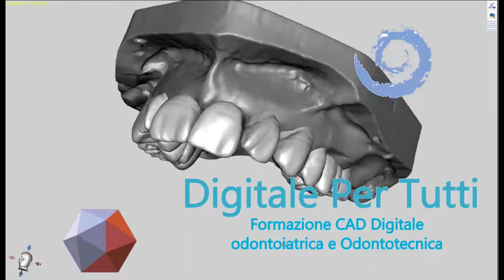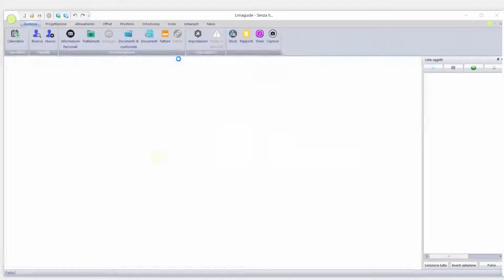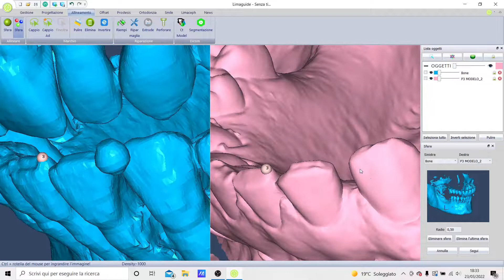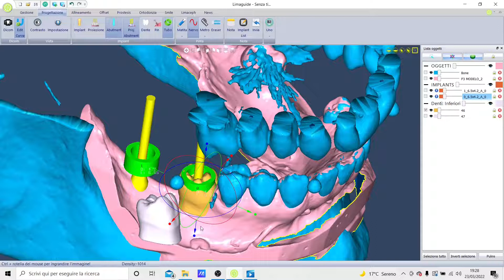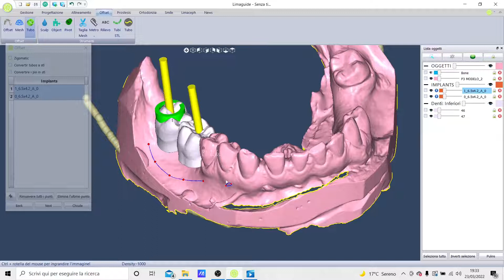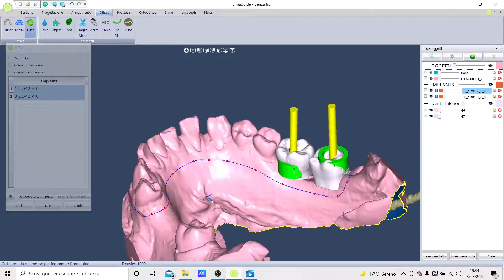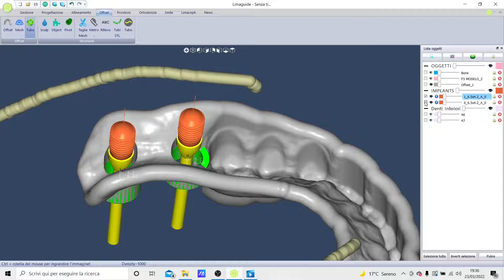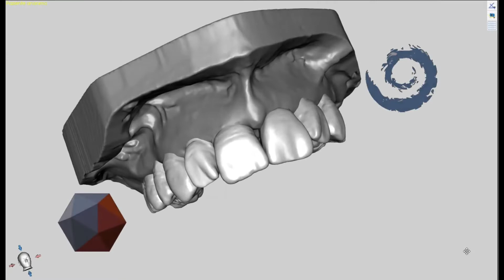Video chirurgia guidata lima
In questa occasione Francesco, nostro collaboratore italiano, ci insegna come  progettare una guida chirurgica con il software limaguide.